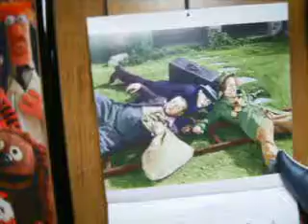Sid Snail #4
QPT celebrates another year of being on YouTube!

THANK YOU to my subscribers and friends for taking interest in my videos. You're the reason I keep making them!